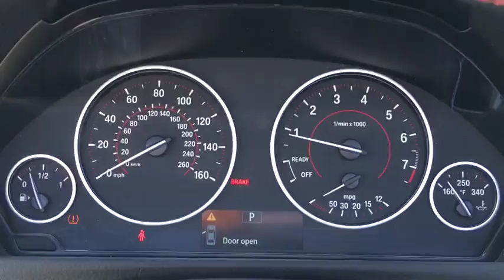2016 BMW 4 Series Scottsdale, Phoenix, Peoria, Tempe, Gilbert, AZ PN16989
Used 2016 BMW 4 Series
2016 BMW 4 Series 428i - Stock#: PN16989 - VIN#: WBA3V7C55G5A25391

Pinnacle Nissan
7601 E Frank Lloyd Wright Blvd

It's only been married one time! Some things are too good to be true and some actually are one owner only! No Dealer Price Mark-up!!! The only thing you pay above advertised price is fees, taxes, title and license!! Come experience the Pinnacle Difference!!! You won't find a better convertible than this outstanding 2016 BMW 4 Series. Having had only one previous owner means that this terrific 4 Series is sure to be a favorite among our more educated buyers.